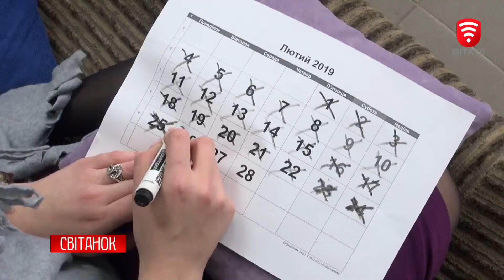Рубрика: «Публічна камера» Чи впливає сезон на продуктивність? - в програмі Світанок 2019-02-26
Рубрика: «Публічна камера», Чи впливає сезон на продуктивність?,
в програмі Світанок, 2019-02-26, на телеканалі ВІТА
Ми у Фейсбуці: